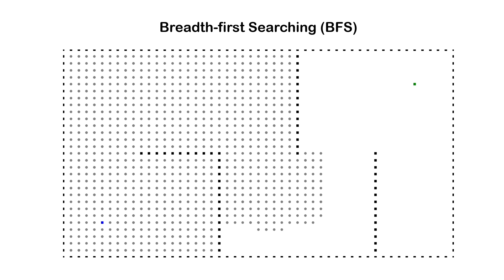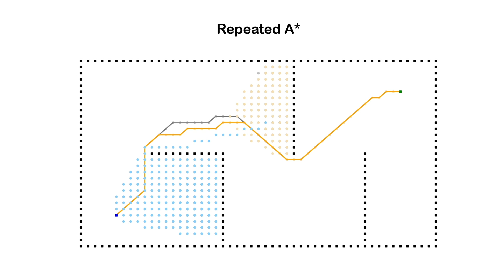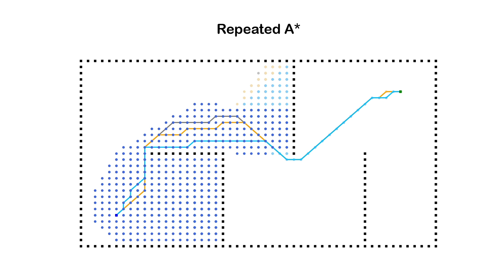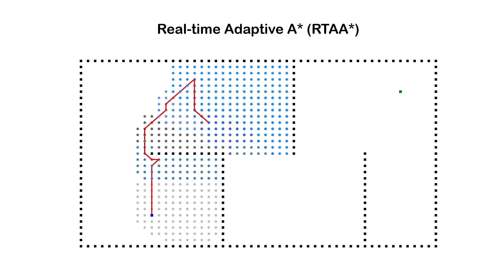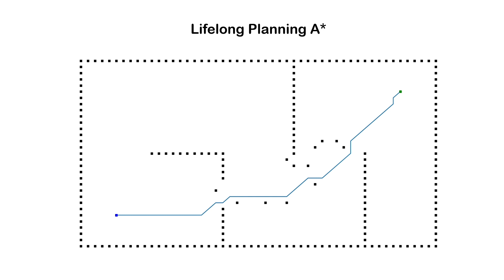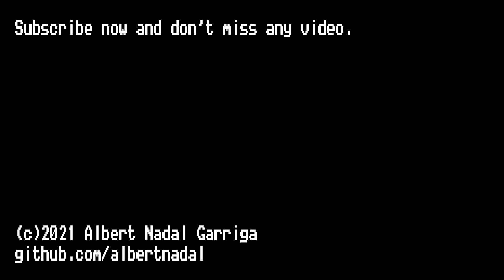Animated Path Planning Algorithms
This video shows the animated running process of the most common path planning algorithms used in robotics.

0:00 Depth-first Searching (DFS)
00:11 Breadh-first Searching (BFS)
00:29 Best-first Searching
00:40 Dijkstra
00:55 A*
01:04 Bidirectional A*
01:15 Repeated A*
02:20 Anytime Repairing A* (ARA*)
02:48 Learning Real-time A* (LRTA*)
03:04 Real-time Adaptive A* (RTAA*)
03:28 Dynamic A* (D*)
04:00 Lifelong Planning A*
04:28 Anytime D*
05:04 D* Lite